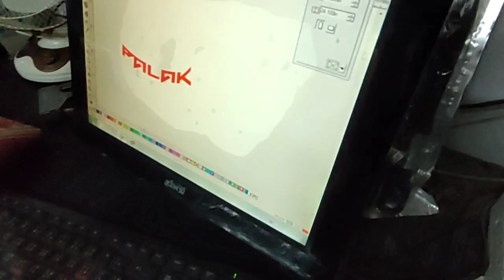vlog Nee Shop mybike 🥰🥰🥰